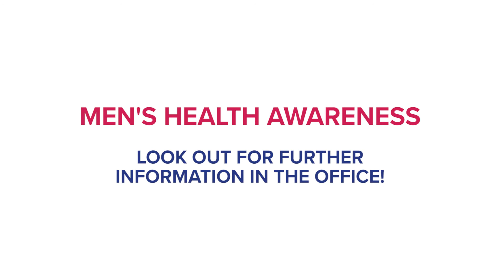Dr Sally Norton - Introduction to Men's Health